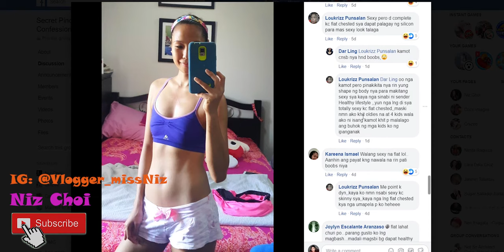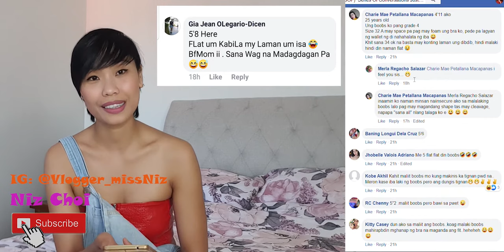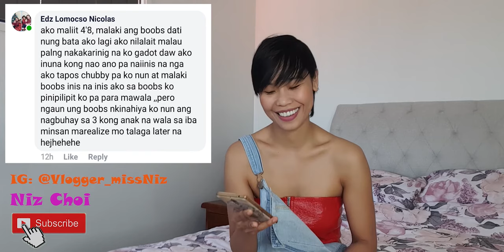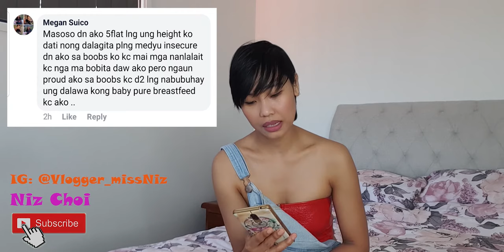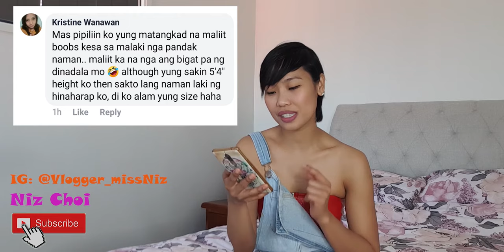Ano ang pipiliin mo? Matangkad na maliit ang Boobs or Maliit pero Malaki ang Boobs?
Special Thanks to  Facebook Group:  "Girls Open Forum (GOF) series of converstaion for Girls"

I am against Bullying and rather promote self love and acceptance. This video is to promote self love and acceptance regardless of your size, shape and looks. Every woman is beautiful in their own way!